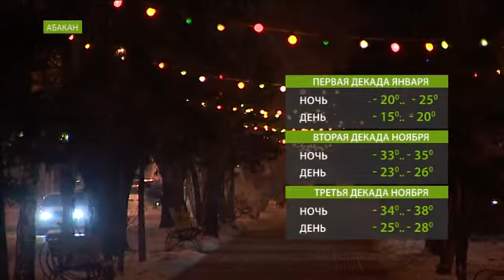Погода на новогоднюю ночь и январские каникулы в Хакасии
Морозы потихоньку уходят.